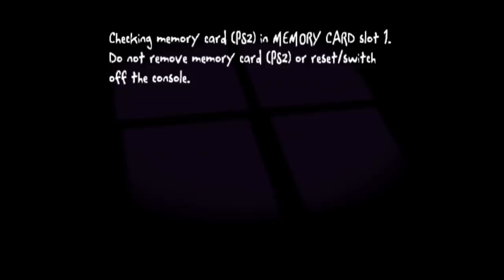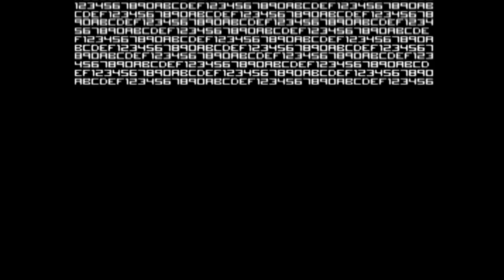Replay – Skate 3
Leo takes the sticks with Reiner, Kyle and intern Nathan Anstadt for a long overdue look at the Skate franchise.